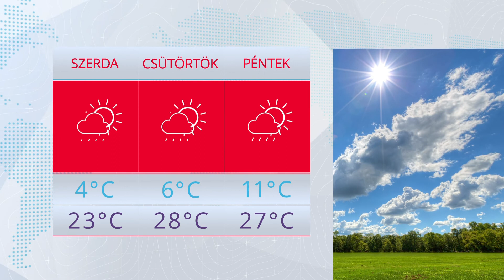EWTN Hírnök – 2020-06-03